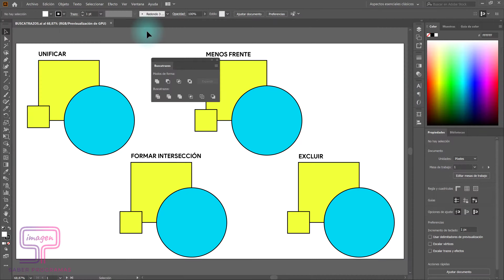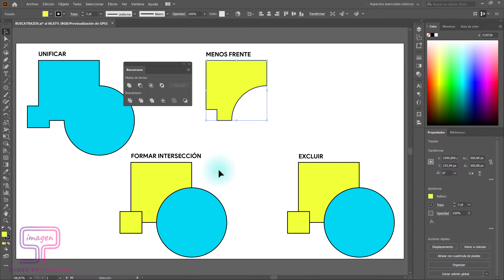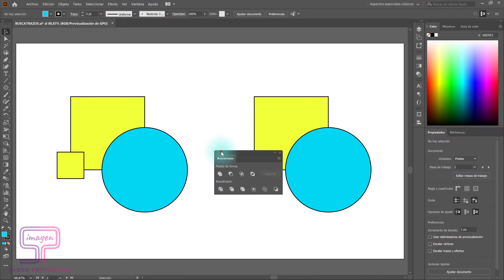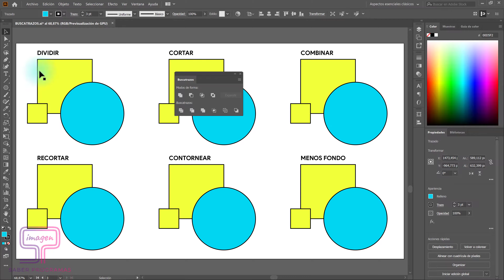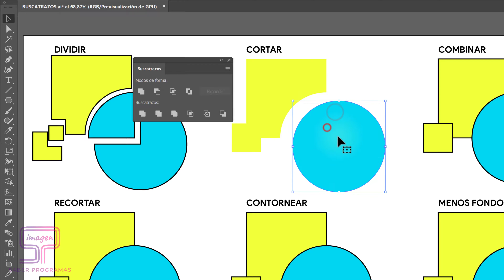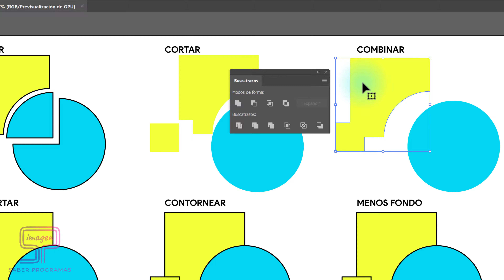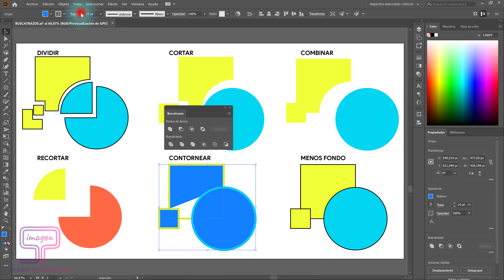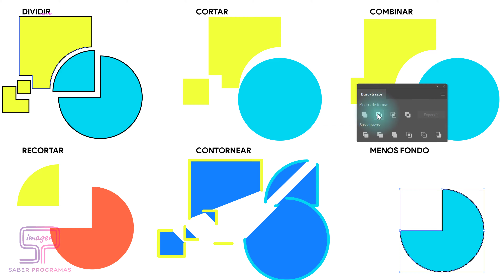💥 Cómo usar BUSCATRAZOS en Illustrator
Aprende a usar el Buscatrazos en Illustrator. Te enseñamos funciones de las diferentes herramientas del Panel Buscatrazos una a una.